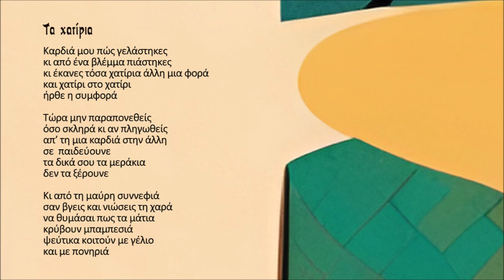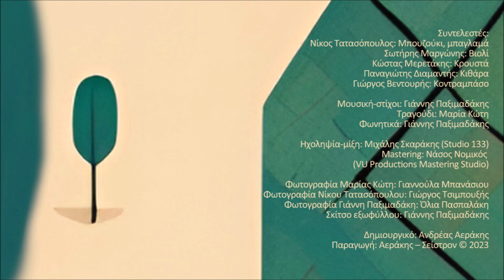Τα χατίρια - Μ. Κώτη - Γ. Παξιμαδάκης - Ν. Τατασόπουλος | Official Audio Release © 2023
Καρδιά μου πώς γελάστηκες
κι από ένα βλέμμα πιάστηκες
κι έκανες τόσα χατίρια άλλη μια φορά
και χατίρι στο χατίρι
ήρθε η συμφορά

Τώρα μην παραπονεθείς
όσο σκληρά κι αν πληγωθείς
απ’ τη μια καρδιά στην άλλη
σε  παιδεύουνε
τα δικά σου τα μεράκια
δεν τα ξέρουνε

Κι από τη μαύρη συννεφιά
σαν βγεις και νιώσεις τη χαρά
να θυμάσαι πως τα μάτια
κρύβουν μπαμπεσιά
ψεύτικα κοιτούν με γέλιο
και με πονηριά

ΑΛΛΟΥ ΜΕ ΒΓΑΖΕΙ Ο ΔΡΟΜΟΣ - ΜΑΡΙΑ ΚΩΤΗ - ΓΙΑΝΝΗΣ ΠΑΞΙΜΑΔΑΚΗΣ - ΝΙΚΟΣ ΤΑΤΑΣΟΠΟΥΛΟΣ

Φτιάχνοντας τα εννιά λαϊκά τραγούδια αυτού του δίσκου σκέφτηκα πόσο σημαντικό εκτός από τη σύνθεση είναι να έχεις τους κατάλληλους φίλους για να βγει ένα αρμονικό, μα πάνω απ’ όλα έμψυχο αποτέλεσμα. Η Μαρία Κώτη έχει μια απίστευτη αμεσότητα και μια ανθρωπιά στη φωνή της που όση ώρα ηχογραφούσαμε μου έδινε πάμπολλες εικόνες και συναισθήματα και το αίσθημα ότι ζει απόλυτα αυτό που τραγουδά.
Την ενορχήστρωση και το εκτελεστικό έργο ανάλαβε ο Νίκος Τατασόπουλος: ένας από τους σημαντικότερους μουσικούς που έχουμε στη λαϊκή μας μουσική. Ο Νίκος μας ζωγράφισε στην κυριολεξία με χρώματα ανεξίτηλα και καθαρά τα τραγούδια μας.
Τέλος, ο Ανδρέας και ο Μιχάλης Αεράκης οι πολύ καλοί μου φίλοι πίστεψαν από την αρχή αυτή τη δουλειά και τηναγκάλιασαν στις μουσικές εκδόσεις «Σείστρον».
Καλή ακρόαση λοιπόν φίλοι μου και καλό μουσικό ταξίδι !

Γιάννης Παξιμαδάκης

Περιεχόμενα:
1. Αλλού με βγάζει ο δρόμος 3:08
2. Αχ τα όνειρά μου 3:16
3. Τα γραφτά 4:18
4. Της ακρογιαλιάς λημέρια 2:46
5. Πρωτομαγιά 3:51
6. Τρελός χαβάς 4:21
7. Τα χατίρια 3:45
8. Ουζουξήδες και ρακουδηστές 2:31
9. Η ξενιτιά 2:49

Συντελεστές:
Νίκος Τατασόπουλος: Μπουζούκι, μπαγλαμά
Σωτήρης Μαργώνης: Βιολί
Κώστας Μερετάκης: Κρουστά
Παναγιώτης Διαμαντής: Κιθάρα
Δήμος Βουγιούκας: Ακορντεόν
Γιώργος Βεντουρής: Κοντραμπάσο

Μουσική-στίχοι: Γιάννης Παξιμαδάκης
Τραγούδι: Μαρία Κώτη
Φωνητικά: Γιάννης Παξιμαδάκης

Ηχοληψία-μίξη: Μιχάλης Σκαράκης (Studio 133)
Mastering: Νάσος Νομικός
Ηχοληψία φωνών: Βαγγέλης Αποστόλου (Studio Vasmaris)

Φωτογραφία Μαρίας Κώτη: Γιαννούλα Μπανάσιου
Φωτογραφία Νίκου Τατασόπουλου: Γιώργος Τσιμπουξής
Φωτογραφία Γιάννη Παξιμαδάκη: Όλια Πασπαλάκη
Σκίτσο εξωφύλλου: Γιάννης Παξιμαδάκης